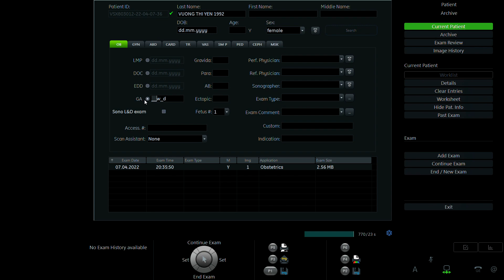VƯƠNG THỊ YẾN 1992